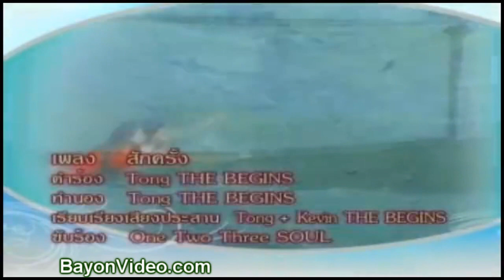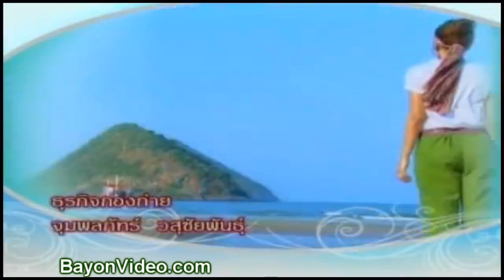Thai Lakorn - Chamleuy Sneh (Khmer Dubbed)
Thai lakorn dubbed by BlueDVD Production.